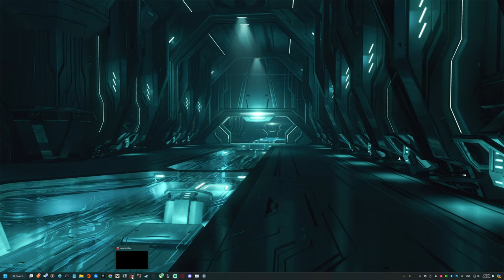Battle of the Bulge | Axis & Allies (2004) Allies' Campaign | Part 10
Finally got the game working again so we're going to try to finish the series!